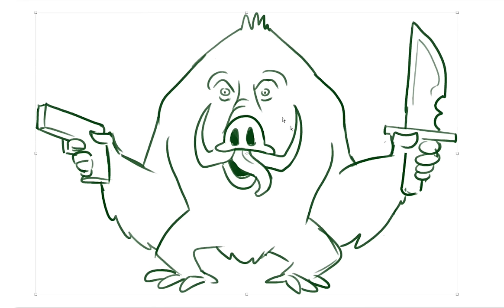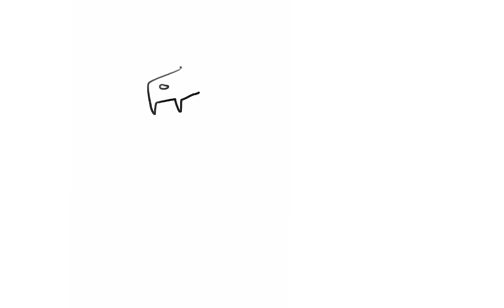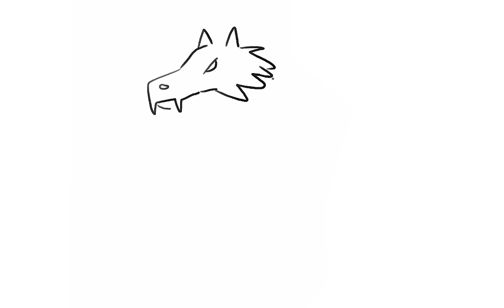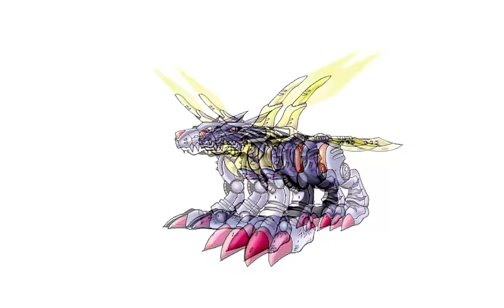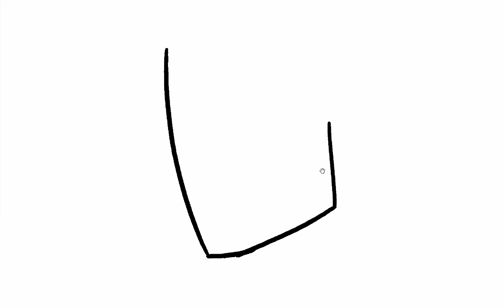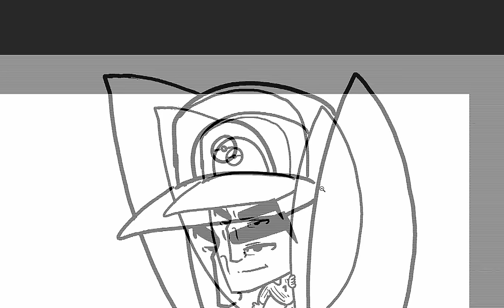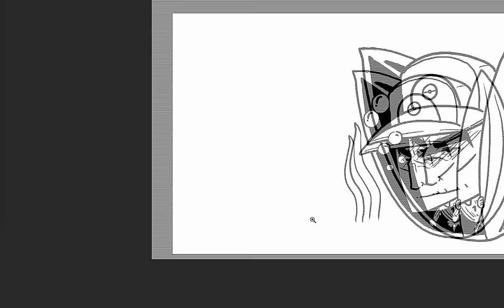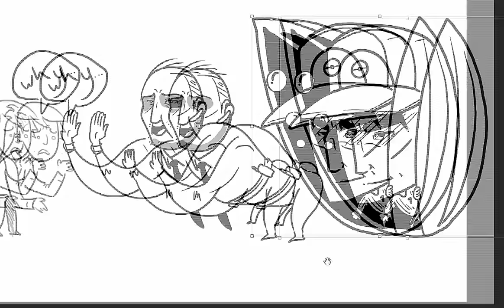Three Artists Draw EVEN MORE Pokémon from Memory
Just when you thought this Pokétrain couldn't get any further off the rails, Jake, Julia, Nathan and Caldwell find themselves a real nice cliff and plunge headfirst into the spheal-infested waters. All aboard!